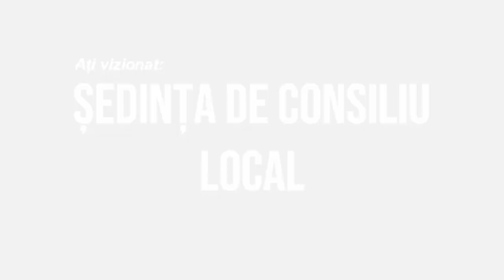🔴LA MAGURA Sedinta Consiliului Local din 08 septembrie FILMARE EXCLUSIV TV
LA MĂGURA, județul Bacău, Ședința Consiliului Local din 08 septembrie FILMARE EXCLUSIV TV

Cu drag,
echipa Exclusiv

Vizionare plăcută !